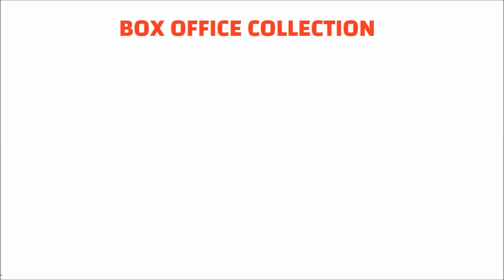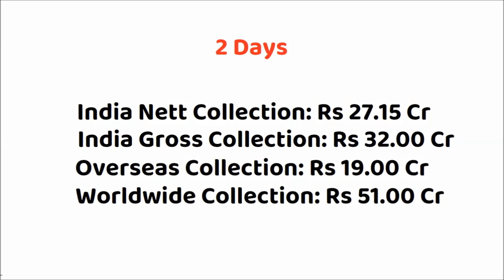Rocky Aur Rani Kii Prem Kahaani Hindi Movie 3 Days Box Office Collection |Ranveer Singh |Alia Bhatt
Rocky Aur Rani Kii Prem Kahaani Box Office Collection
Rocky Aur Rani Kii Prem Kahaani India Box Office Collection
Rocky Aur Rani Kii Prem Kahaani Overseas Box Office Collection
Rocky Aur Rani Kii Prem Kahaani Worldwide Box Office Collection
Rocky Aur Rani Kii Prem Kahaani 1st Day Box Office Collection
Rocky Aur Rani Kii Prem Kahaani 2nd Day Box Office Collection
Rocky Aur Rani Kii Prem Kahaani 3rd Day Box Office Collection
Rocky Aur Rani Kii Prem Kahaani Movie Review
Rocky Aur Rani Kii Prem Kahaani Movie Budget
Rocky Aur Rani Kii Prem Kahaani Movie Hit or Flop
Rocky Aur Rani Kii Prem Kahaani Box Office Collection Day 1
Rocky Aur Rani Kii Prem Kahaani Box Office Collection Day 2
Rocky Aur Rani Kii Prem Kahaani Box Office Collection Day 3

Movie: Rocky Aur Rani Kii Prem Kahaani (2023)
Star Cast: Ranveer Singh, Alia Bhatt, Dharmendra, Jaya Bachchan, Shabana Azmi & Others.
Director: Karan Johar
Producer(s): Hiroo Yash Johar, Karan Johar & Apoorva Mehta